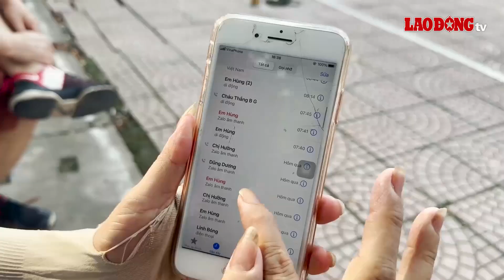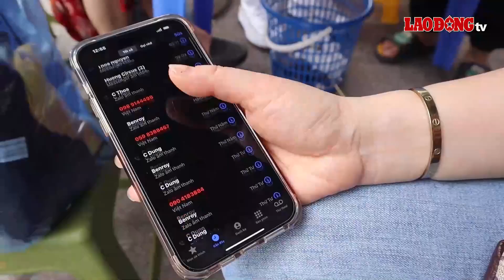Làm "giấy khai sinh", cấp định danh cho số điện thoại để tránh lừa đảo | Báo Lao Động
BÁO LAO ĐỘNG | Mới đây, Bộ Thông tin và Truyền thông (Bộ TTTT) đã cấp tên định danh cho các số điện thoại của các đơn vị và các nhà mạng viễn thông. Hiện thông tin này đang được nhiều người dân đồng tình ủng hộ, bởi sẽ hạn chế các trường hợp lừa đảo qua mạng.

* Đường dây nóng: 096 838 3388